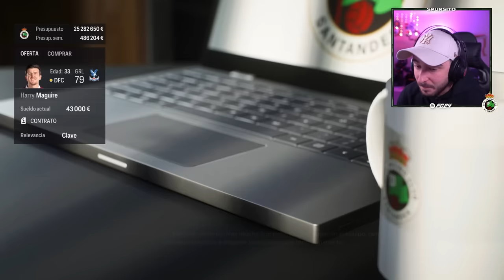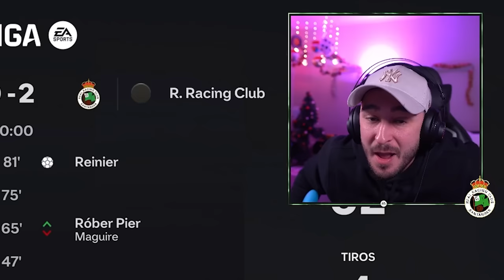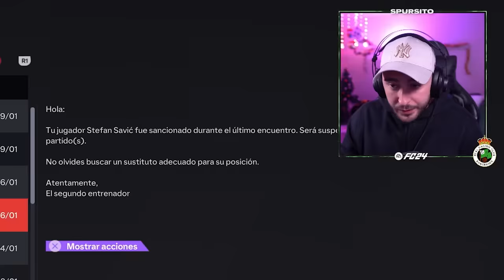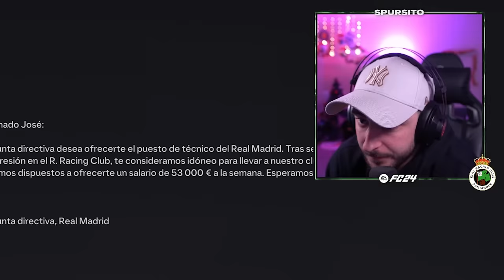⚽DEBUTAMOS EN PRIMERA DIVISIÓN! FICHAJES TOP🔥MODO CARRERA con EL RACING DE SANTANDER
MI EDITOR!

MI DISEÑADOR!